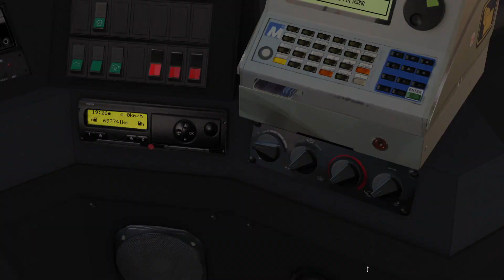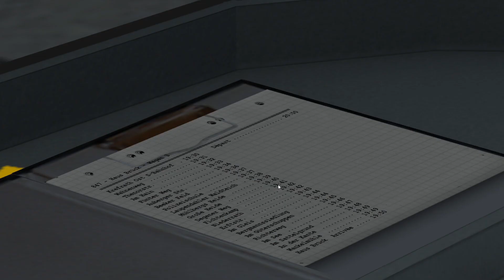[OMSI 2] - (MAP Krefrath) BUS- IRISBUS AXER / Une Ligne Vraiment Belle + Retour Dépôt !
🔰Description🔰
Pour Commencer Voici Mon Serveur 🖤Discord Si Tu Veux Me Poser Des Questions !...

✔️Mes résaux sociaux:

🎮PSN : MR-LOL-YTB

-☑️🔹STEAM: LOLO [Monsieur LOL]